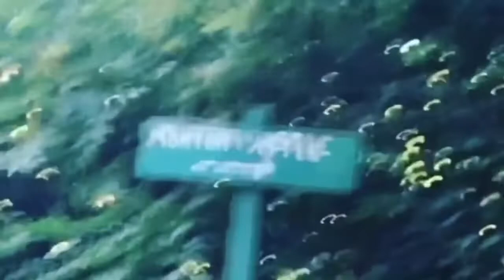Weekend wild camp on a Scottish castle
Decided I would test the new raccoon 2.1 tent by visiting a local castle to me, set beautifully in the surrounding views this castle really does give a feel for the time !

Morton Castle is located by an artificial loch in the hills above Nithsdale, in Dumfries and Galloway, south-west Scotland. It lies 2.5 miles (4 km) north-east of Thornhill, and once formed part of a chain of castles along the strategically important Nith Valley, which runs from the Solway Firth north to the Clyde Valley

There is some debate as to the precise date of the castle. Gifford discusses the possibility that the defensive structures date from the original, 14th-century castle, which was then rebuilt as a hunting lodge in the 15th century. However, he concludes that it is not impossible that the majority of the castle dates from the 15th century

Architecturally the castle bears some resemblance to Caerlaverock Castle, being triangular in plan, with similar twin gatehouses at the south-west corner. One of the two D-plan towers still stands to four storeys, and has a pit prison below. Above this were several rooms which probably served as the lord's lodging, as suggested by an elaborate fireplace in one room. Only the foundation of the second gate tower remains. The gate originally had a portcullis, and a turning bridge over a pit

This high level of defensive architecture contrasts with the main range of buildings across the south of the castle. Here, large, fine arched windows and a lack of arrow loops suggest that this range was either built or remodelled as a hunting lodge. The long two-storey block had a large first-floor hall, with basement rooms below. At the east end, a private room opened off the hall, connecting to rooms in the round south-east tower

To the north, the walls which flanked the edges of the marshland have been removed, leaving the former courtyard open

We pitched the tents just inside what was once a tower but now the outer wall has crumbled

Great weekend we’ll worth a visit